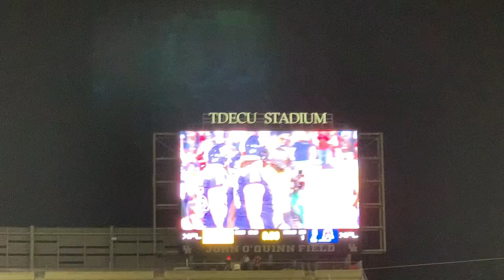IT GOT HEATED! Brahmas vs Roughnecks VLOG!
Went to see the Brahmas take on the Roughnecks and witnessed a great game!
Go check out @rayodfilms channel, one of the best upcoming creators!